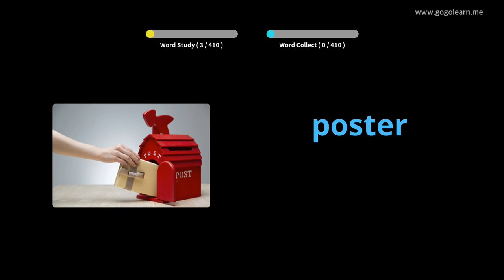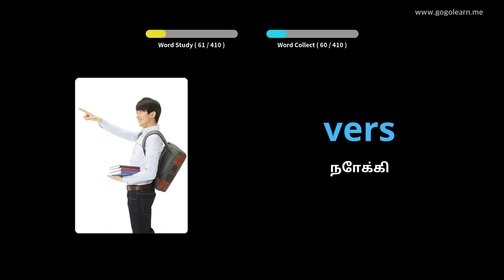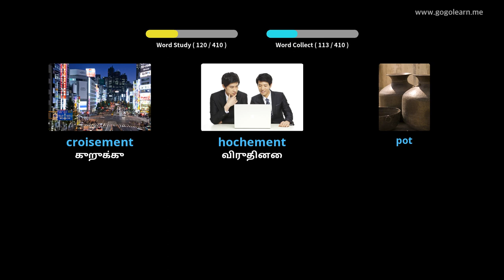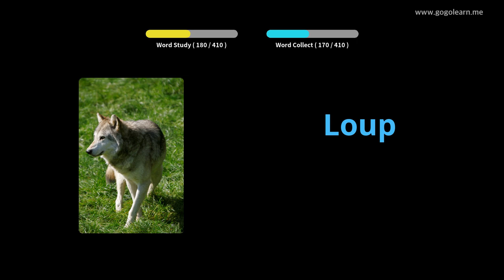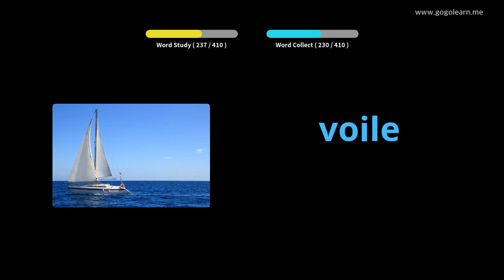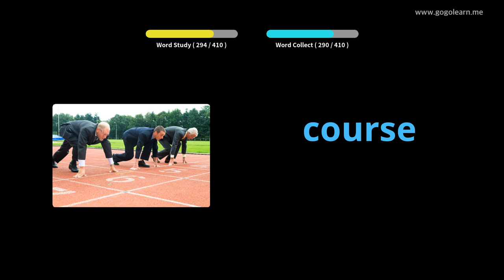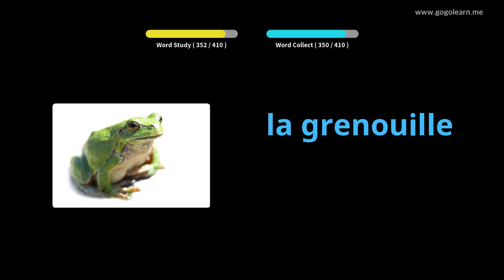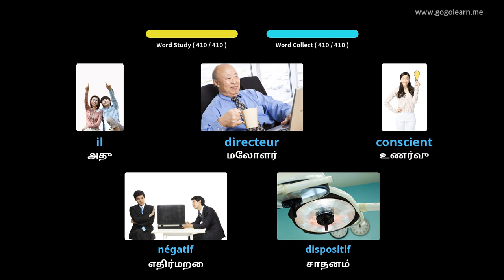பிரெஞ்சு சொற்களஞ்சியம் மேல்நிலைப் பள்ளி 3 |Golearn